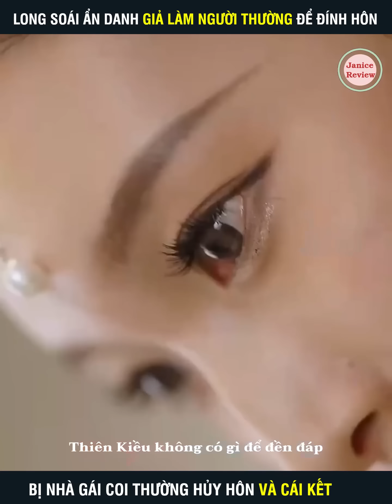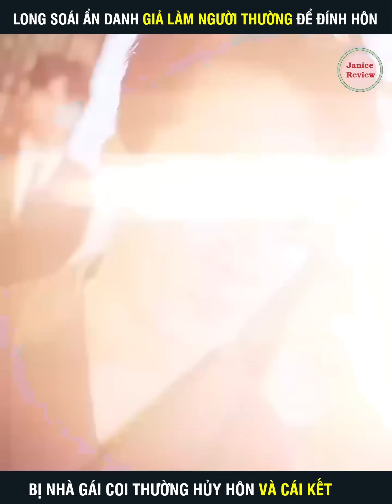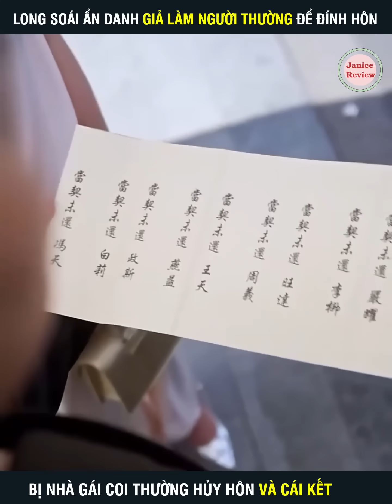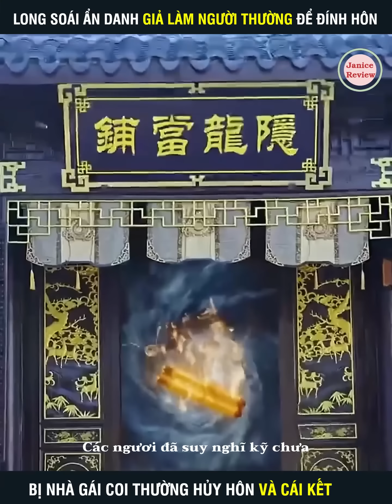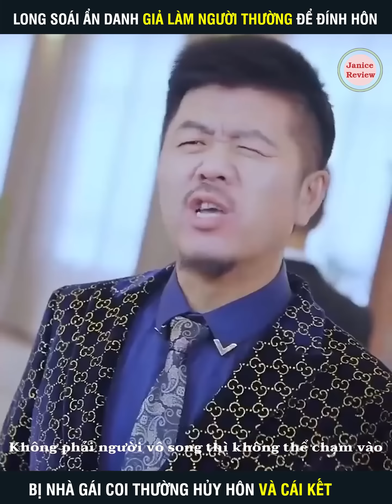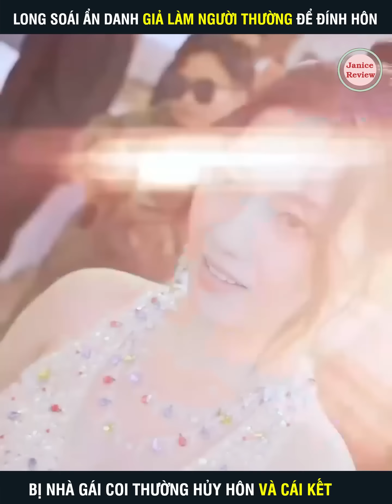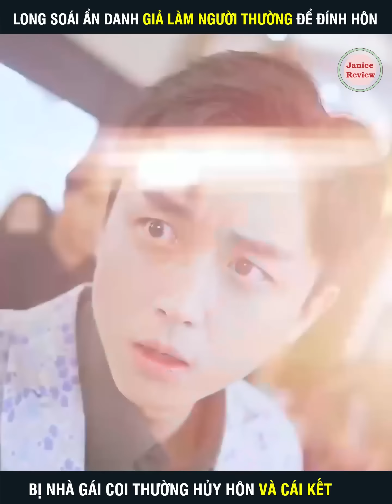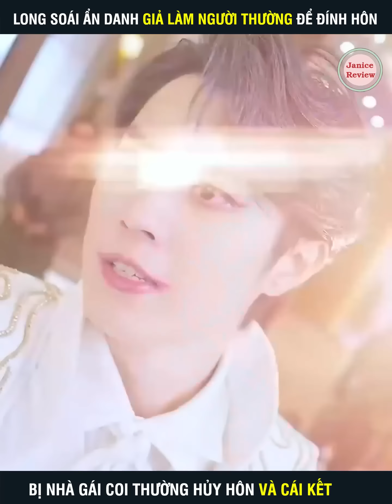Tổng Tài Giả Làm Nghèo Đích Thân Đi Đính Hôn, Bị Nhà Gái Coi Thường Hủy Hôn Và Cái Kết | Review Phim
Review phim:
Tóm Tắt phim:
► Chúc các bạn xem phim vui vẻ
Nội dung phim:
Diễn viên: